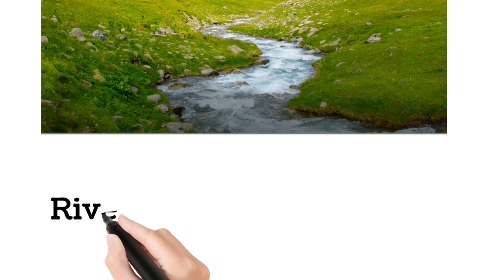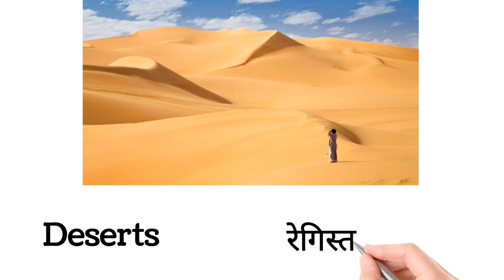Nature related vocabulary In Hindi & English/प्रकृति से संबंधित शब्दावली//प्रकृति से संबंधित शब्द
nature's words
प्रकृति के शब्द
nature vocabulary
nature related vocabulary
nature words
words  related to nature
nature words in Hindi
nature words in English
nature vocabulary list
nature related vocabulary in Hindi and English with picture

प्रकृति और पर्यावरण संबंधी अंग्रेज़ी
शब्दावली